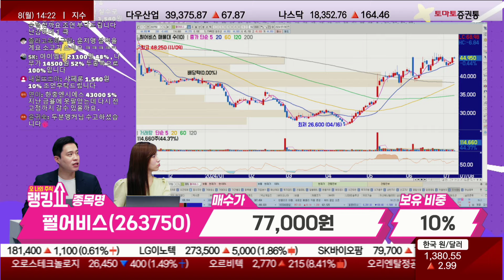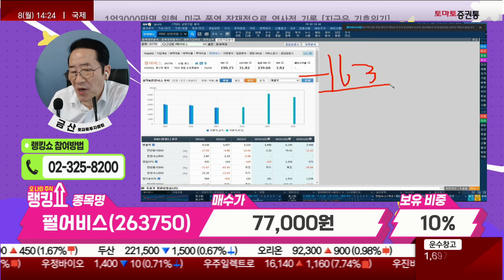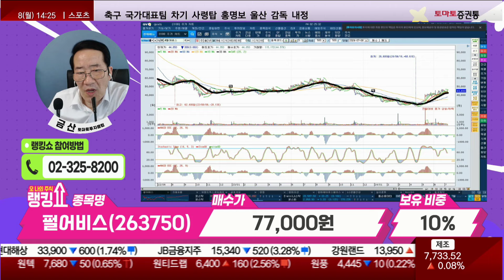금산 전문가의 진단! '펄어비스' [랭킹쇼, 오 나의 주식]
📌2. 쩜상 회원 등록
 1번 2번 차례대로 진행하면 쩜상 수익률 얻을 특별한 정보와 더불어 선물까지~!